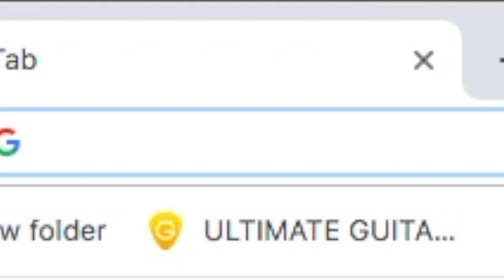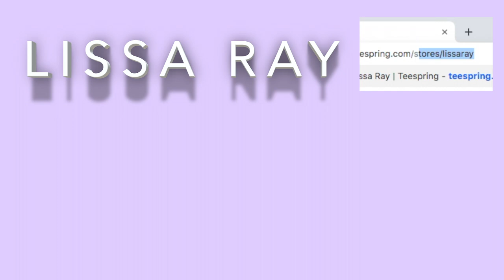welcome to tech week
right after working on this show for 2 12 hour days back to back, i hopped on my laptop and whipped this up for you at 1 AM. i love you